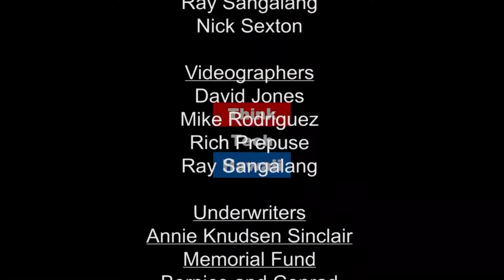No Energy Man is a Prophet in His Own Land (Stan The Energy Man)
Ryan Wubbens and Stan Osserman will discuss advancements in power generation, storage and distribution from around the world, and why it takes so long to become reality in the U.S., and particularly in Hawaii.  The host for this episode was Stan Osserman.  The guest for this episode was Ryan Wubbens.